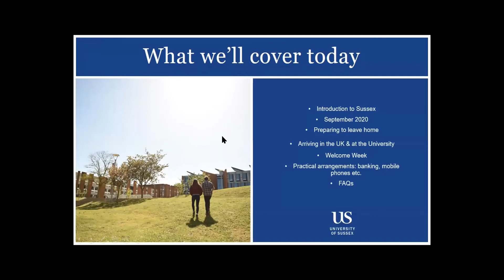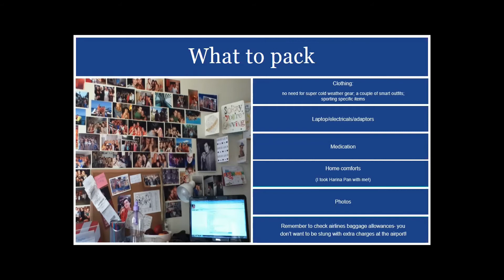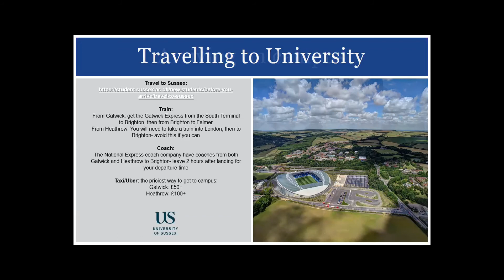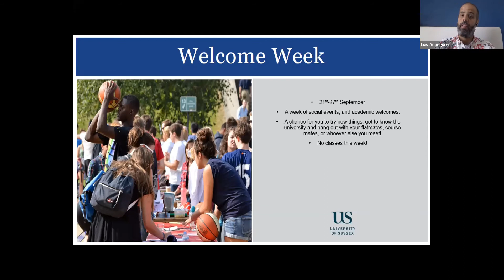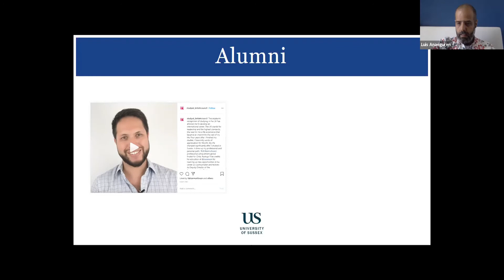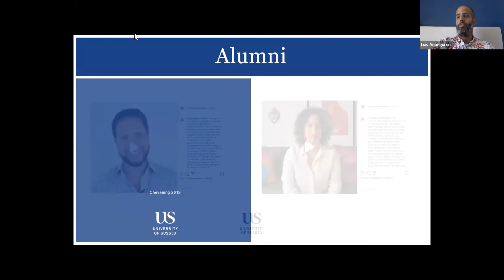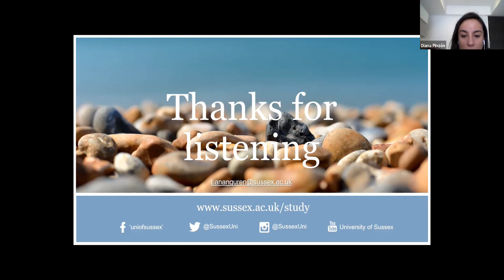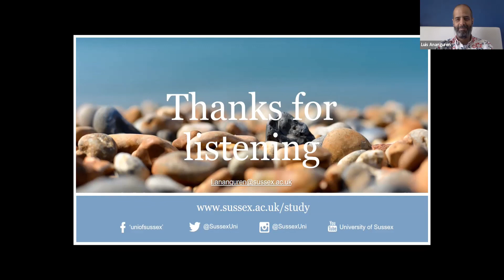Pre-Departure Beneficiarios University of Sussex